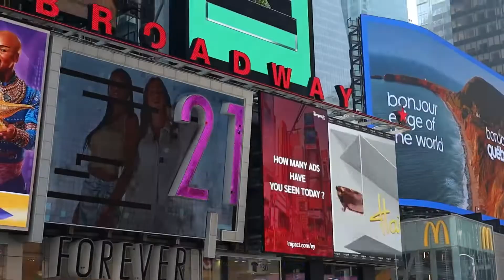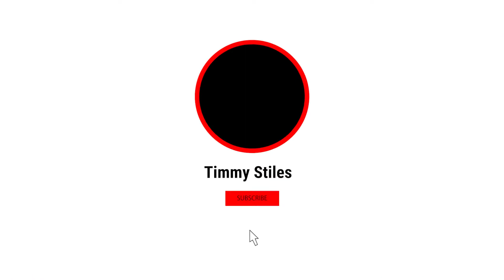New York, New York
NYC Trip #2

Fun time exploring the city